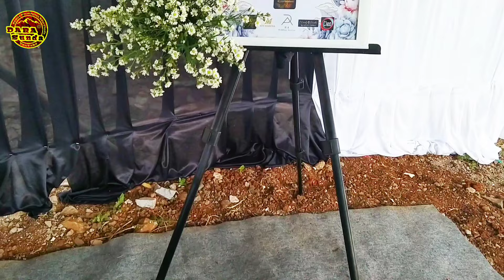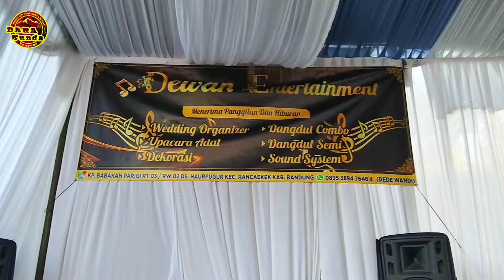Pengantin cantik mirip Noni Belanda ❤️ Berjoged heboh di acara pernikahan Sindanglaya Bandung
Assalamualaikum ...
Di kesempatan kali ini DARA Sunda meliput suasana  pernikahan viral Neng Rena & A Rifaldy, Gadis cantik yg dipersunting oleh pria tampan di kampung Cilaja hilir, Bandung, jajap pengantin yg  seserahannya pun di bawakan segala macam perabotan rumah tangga khas pernikahan di kampung yang sangat unik, Prosesi nikahan di kampung yang sangat indah, dengan jajap pengantin yang sangat banyak puluhan mobil,motor dan ratusan orang jajap  pernikahan adat sunda di:

Kampung Cilaja hilir
Desa Sindanglaya
Kecamatan Cimenyan
Bandung
Jawa Barat
Indonesia.

Jajap pengantin segala di bawa mulai dari perabotan rumah tangga beserta beras ,lemari, kursi, kasur, rak,meja peralatan dapur dan bahkan ada domba/ kambing dan ayam juga di bawa dalam acara jajap pengantin / seserahan pernikahan di kampung ini,